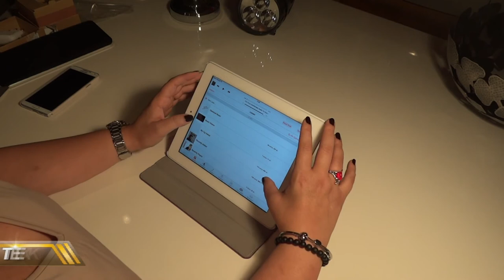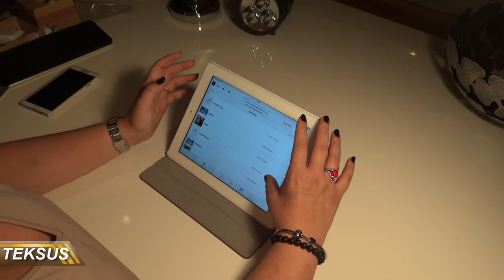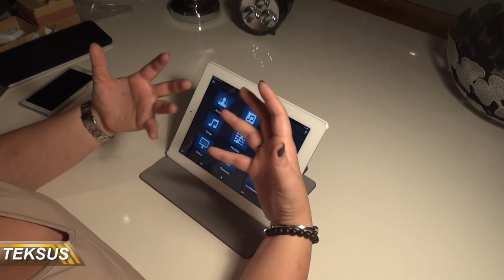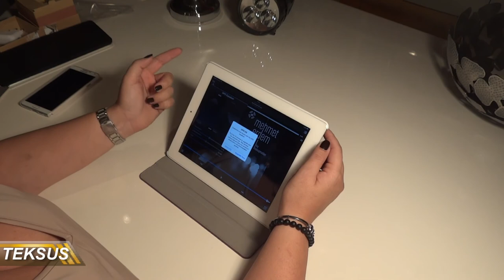Ipad için alternatif bir müzik çalar programı: Bongiovi dps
Teksus.org'dan Ipad için alternatif bir müzik çalar program video incelemesi